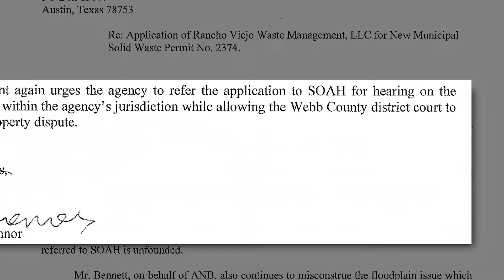"Thinks He's Above the Law" -- Citizens Against Laredo Landfill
On Feburary 14, the lawyer for the dump issued a letter urging TCEQ to bypass the public process and allow the State Office of Administrative Hearings to decide the fate of Pescadito's flawed permit application.

However, TCEQ already announced to us all that the developer's permit was "technically incomplete," and that the public comment period had been extended.

Additionally, the dump developer is still unable to satisfy a Notice of Deficiency issued in October by TCEQ.

Apparently, the dump developer thinks he's above the law and the rules don't apply to him.